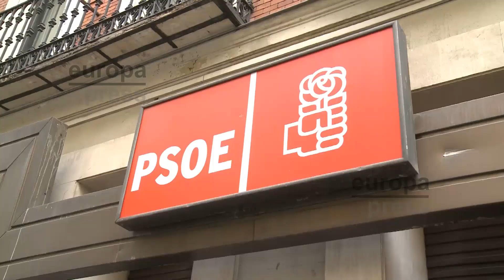Presentación de avales para primarias del PSOE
Imágenes de la presentación de avales en Ferraz para las primarias del PSOE, del equipo de Patxi López.